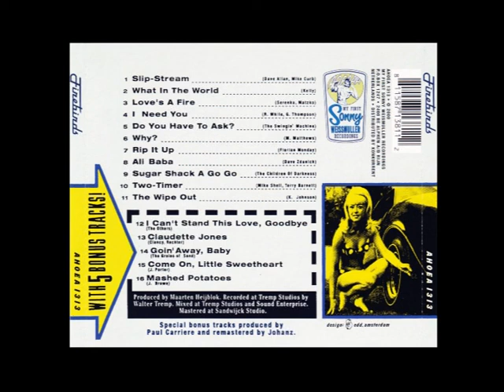Firebirds - Do You Have To Ask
Firebirds - Firebirds CD
My First Sonny Weissmuller Recordings 2000
.08/2022 Nagualdos.